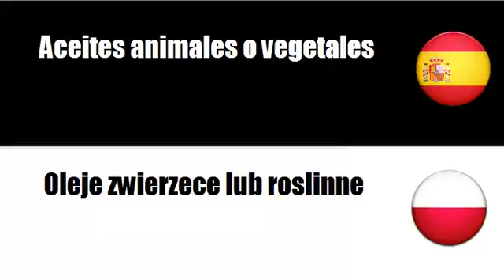Aprenda palavras em Polaco # Tema = Aceites y grasas animales o vegetales